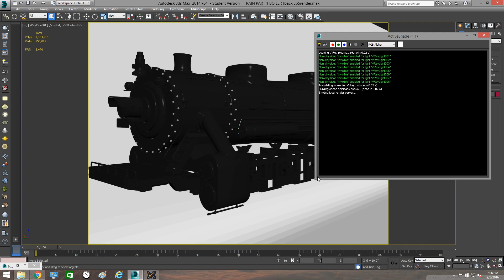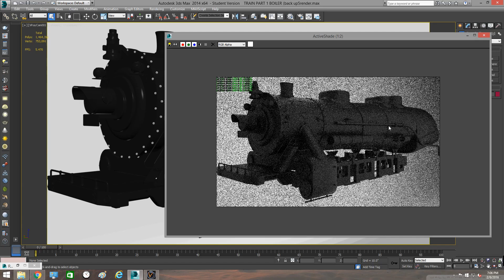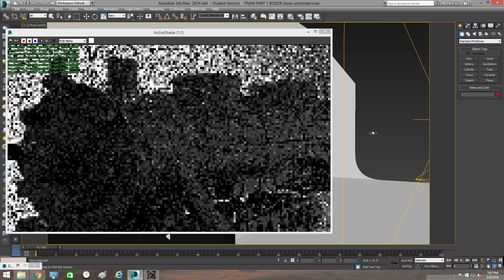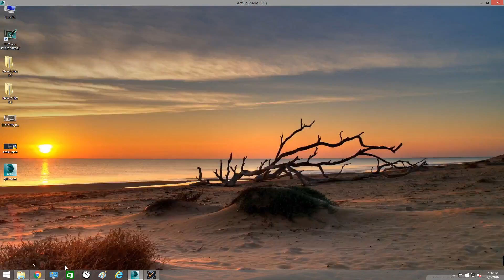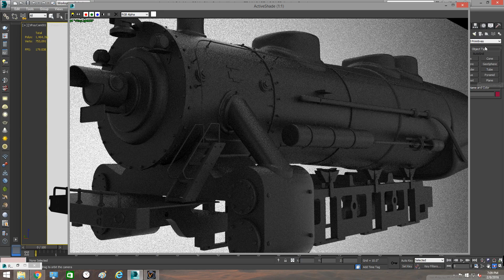Realtime Rendering with Asus GTX 970 Strix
Rendering by extremely talented Tanvir Juman!

Join the PCB BD Authorized Buying Selling Group called 'Gaming Hardware Buying & Selling'